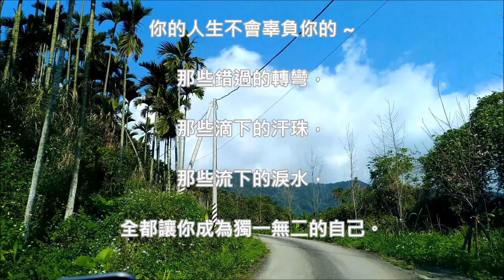請你記得我的好 (江淑娜) (高畫質 高音質)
請你記得我的好  (江淑娜)

民視 [夜市人生] 片尾曲

作詞：小蟲
作曲：小蟲

請你記得我的好
你是我最初的依靠
暮暮朝朝　難捨難了
愛你我要愛到老

請你珍惜我的好
我的愛來得不算早
愛在燃燒　夢裡亦笑
愛你我要愛到老

我知道世間種種　最後必成空
我知道世事多變　難以去捉摸
僅管 不能再像往日那般 擁有
何不回過頭　回過頭
好好看著我

是不是她也那麼好
可不可以讓我知道
愛無怨尤　不能強求
只要記得 我的好

好好看著我

只要記得 我的好

只要記得  我的好